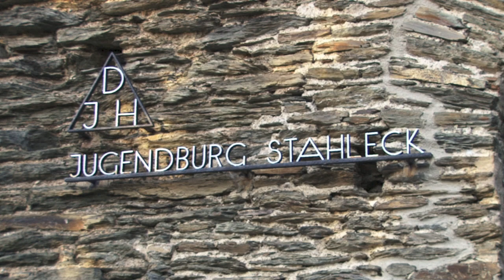Rheinburgen | Welterbe | Rhein-Eifel.TV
– Die 21 Burgen und Festungen im Oberen Mittelrheintal sind wohl die meist fotografierten und bekanntesten Sehenswürdigkeiten in der Region. Seit das Tal den Status Weltkulturerbe besitzt, reisst der Strom von in- und ausländischen Touristen nicht mehr ab. Das liebliche Rheintal mit den Burgen bot allerdings bereits in früheren Jahrhunderten vielen Malern reizvolle Motive.

Die Festung Ehrenbreitstein in Koblenz wurde im 19. Jahrhundert von den Preußen als Sicherung gegen den Erzfeind Frankreich zu einer der größten deutschen Befestigungen ausgebaut. Die Anlage wurde im Zuge der Bundesgartenschau aus ihrem maroden baulichen Dasein erlöst und umfassend saniert.

Die Ursprünge von Schloss Stolzenfels gehen auf eine Burg aus dem 13. Jahrhundert zurück. Die Stadt Koblenz schenkte die Burgruine dem späteren König Friedrich Wilhelm lV., der umgehend Pläne für einen
Wiederaufbau im romantischen Stil in Auftrag gab.

1850 wurde die Ruine der Burg Lahneck vom Direktor der Rechts- Rheinischen Eisenbahngesellschaft gekauft und in den folgenden Jahren im neugotischen Stil wieder aufgebaut.

Hoch oben auf einem kegelförmigen Fels über Braubach liegt die Marksburg. Eine Sicherung der Bauteile erfolgte erst mit der Übernahme der Burg durch die Deutsche Burgenvereinigung im Jahre 1900. Heute ist die Marksburg immer noch Sitz der Deutschen Burgenvereinigung.

Burg Sterrenberg wurde bereits im 11. Jahrhundert als Reichsburg gebaut. In einem restaurierten Gebäude ist heute ein Restaurant mit Aussichtsterrasse.

Burg Liebenstein, deren Erbauung im späten 13. Jahrhundert als Vorburg von Sterrenberg erfolgte, ist heute ein Hotel mit Restaurant- Café. Eine schöne Sonnenterrasse erlaubt einen weiten Blick ins Mittelrheintal.
Burg Maus und Burg Katz sind beide in Privatbesitz und können nicht besichtigt werden.

Die oberhalb von St. Goar liegende Burg Rheinfels wurde 1245 errichtet und zur Festung erweitert. Sie ist die größte Burganlage im Oberen Mittelrheintal. Ein umfangreiches Angebot an Führungen wird heute auf Rheinfels angeboten.

Die Burg Pfalzgrafenstein liegt auf einer Felsenklippe mitten im Rhein. Mit ihrem spitzen rotgestrichenen "Bug" erinnert sie an ein steinernes Schiff, was dem Wasser des Rhein trotzt. Sie ist von der Ortschaft Kaub aus mit der Fähre erreichbar und kann besichtigt werden.

Die Schönburg liegt weithin sichtbar auf einem Felsmassiv oberhalb von Oberwesel, dessen Stadtbefestigung noch weitgehend erhalten ist. ,lBereits im 13. Jahrhundert teilten sich mehrere Familien die Burganlage, die sich nach und nach in drei Gruppen aufteilten, was sich in den drei Baugruppen mit je einem Bergfried widerspiegelt. Heute ist ein Hotel auf der Schönburg ansässig.

Burg Gutenfels liegt auf einem Bergsporn oberhalb der Stadt Kaub. Mit dem Bau wurde nach 1200 begonnen. Heute ist sie in Privatbesitz.

Die 2010 komplett renovierte Burg Stahleck aus dem 12. Jahrhundert beherbergt heute eine der beliebtesten Jugendherbergen Deutschlands. 1689 wurde sie von den Franzosen zerstört und erst im 20. Jahrhundert vom Rheinischen Verein für Denkmalpflege wiederaufgebaut.

Die beiden Burgruinen Fürstenberg und Nollig sind Ruinen und aus Sicherheitsgründen nicht zu begehen. Auch die in Privatbesitz befindende Heimburg in Niederheimbach ist nicht zu besichtigen.

Die Ursprünge der linksrheinischen Burg Sooneck gehen zurück ins 11. Jahrhundert. Im 19. Jahrhundert gelangte die Ruine in den Besitz des späteren preußischen Königs, der die Burg zusammen mit seinen Brüdern als schmuckes romantisches Jagdschloss wieder aufbauen ließ. Der atemberaubende Blick auf das Rheintal ist allein schon einen Besuch wert.

Burg Reichenstein aus dem 11. Jahrhundert ist eine der größten Burganlagen auf einem Felsmassiv im Oberen Mittelrheintal. Ein Hotel, ein gutes Restaurant und ein Burgenmuseum sind dort zu finden.

Burg Rheinstein. Innerhalb des deutschen Hochadels wurde die oftmals "romantischste Burg am Rhein" genannte Festung mehrmals vererbt bis sie schließlich 1975 im schlechten Zustand in den Besitz der Familie Hecher kam, die die maroden Gebäude mit Hilfe eines Fördervereins und des Landesamts für Denkmalpflege wieder auf Vordermann brachte. Seitdem kann die Burg besichtigt werden.

Die Burgruine Ehrensfels, urkundlich erstmalig 1222 erwähnt, ist von Assmanshausen oder Rüdesheim zu erreichen. Die Burgruine ist durch Absperrungen gesichert und kann nicht besichtigt werden.

Auch der Mäuseturm bei Bingen ist nur etwas für's Auge.

Die Burg Klopp auf dem ,,Kloppberg" in Bingen ist seit 1897 Sitz der Stadtverwaltung Bingen. Der Turm kann bestiegen werden.

Die Brömserburg liegt in Rüdesheim am Rhein und gehört zu den ältesten Burgen im Mittelrheintal. Seit 1950 ist dort das "Rheingauen Weinmuseum" mit vielen Ausstellungsstücken zum Thema Wein beherbergt.